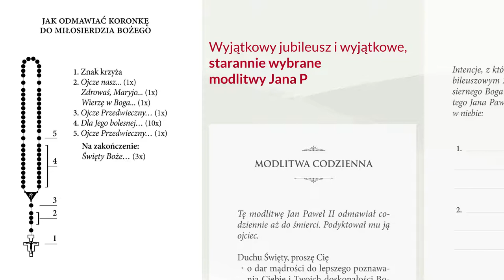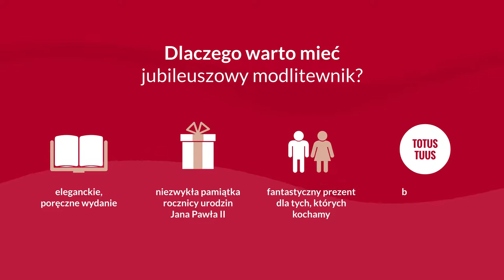Modlitewnik Świętego Jana Pawła II, Apostoła Miłosierdzia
Unikatowa publikacja Wydawnictwa Świętego Wojciecha dla wszystkich, których kochamy i za których się modlimy.
Święty Papież Polak był natchnieniem dla wielu ludzi, a swoim życiem nauczał miłości do Pana Boga oraz ukochanej ojczyzny. Modlitwy napisane przez Świętego Jana Pawła II dadzą każdemu z nas nadzieję na zmartwychwstanie.
Zacznij Dzień z Naszym Świętym.

W Modlitewniku można znaleźć starannie opracowany wybór Modlitw – zarówno tych, które napisał Święty Jan Paweł II, jak również tych, dzięki którym możemy prosić o łaski za Jego wstawiennictwem. Ciekawym uzupełnieniem są Nabożeństwa tradycyjne ze Świętym Janem Pawłem II (Różaniec, Droga Krzyżowa, Koronka do Miłosierdzia Bożego), a także specjalna strona, na której można upamiętnić parafialne obchody Roku Świętego Jana Pawła II i Jego setnych urodzin.

Święty Jan Paweł II był świadkiem oddanej, wiernej i głębokiej modlitwy – modlił się często i długo. Dał przykład życia, które od początku do końca przenikała Boża mądrość i łaska. Jak wspomina we wstępie bp Damian Bryl, modlitwa jest „miejscem, gdzie człowiek, spotykając Boga, odnajduje siebie i swoje podobieństwo do Niego. Stanowi źródło naszej duchowej siły. Modlitwa nigdy nie jest ucieczką od codziennych obowiązków, nie zamyka nas na świat, osoby, sprawy, problemy. Autentyczna modlitwa zawsze pobudza do podejmowania obowiązków i zaangażowania na rzecz bliźnich. Dzięki modlitwie uczymy się innego, bożego spojrzenia na ludzi i świat”